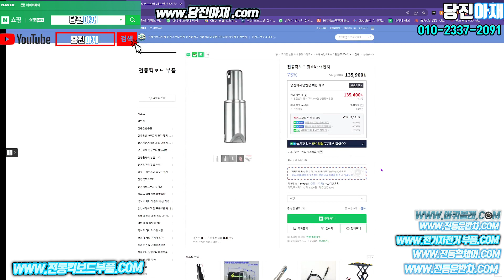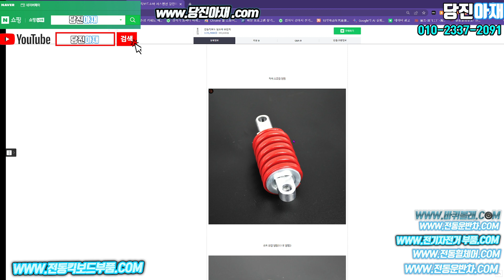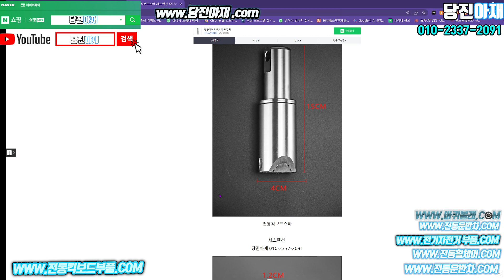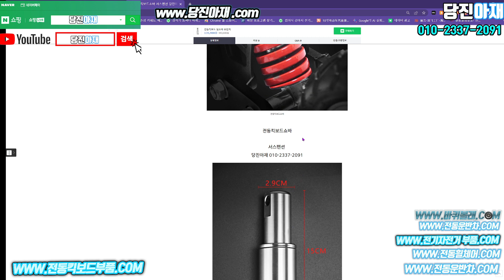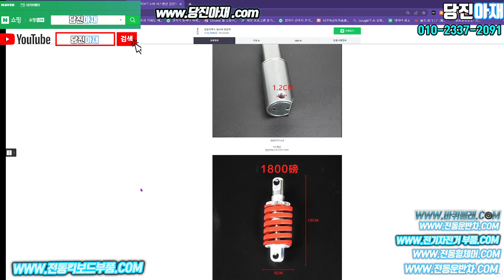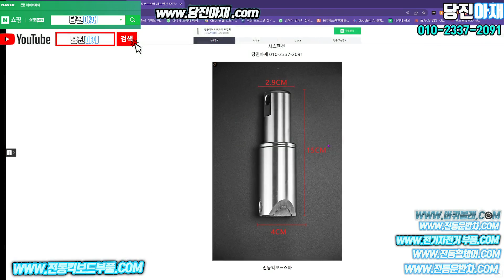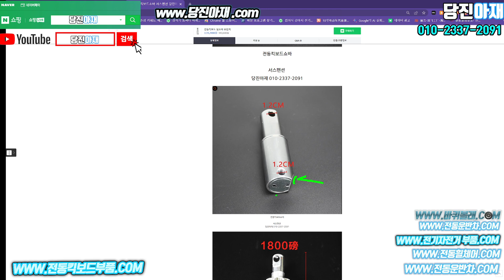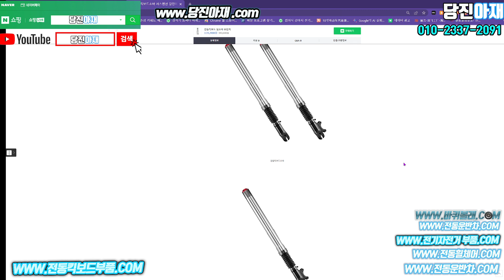전동킥보드쇼바 11인치 기함킥보드서스펜션 후방뒷쇼바 기본교체 수리부품사이즈 설명 당진아재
전동킥보드쇼바서스펜션

​당진아재샵 네이버쇼핑

전동퀵보드쇼바 전동퀵보드서스펜션 전동퀵보드쇽업쇼바 전동퀵보드스프링 전동퀵보드부품 전동퀵보드부속 전기퀵보드쇼바 전기퀵보드서스펜션 전기퀵보드쇽업쇼바 전기퀵보드스프링 전기퀵보드부품 전기퀵보드부속 킥보드쇼바 킥보드서스펜션 킥보드쇽업쇼바 킥보드스프링 킥보드부품 킥보드부속 퀵보드쇼바 퀵보드서스펜션 퀵보드쇽업쇼바 퀵보드스프링 퀵보드부품 퀵보드부속 당진아재 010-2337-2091

전동킥보드 후방 쇼바 쇼바 부품입니다 전동킥보드 쇽업쇼바 서스펜션 11인치 부품이고 캡션바입니다 서스펜션 전동킥보드 전기킥보드 전기킥보드에 들어가는 후방효과 들어가는 후방 쇼파입니다 뒤에 스프링쇼바가 있는데 스프링쇼바 빼내고 캠핑쇼 바로 바꾸셔도 됩니다 길이는 15센치 정도고 구멍은 12시 걸려 있습니다 그냥 구멍 가는 거리는 13센치가 됩니다 그래서 전동킥보드 후방에 펜션 쇼바를 서스펜션 쇼바를 교체할 때 사용하시면 됩니다